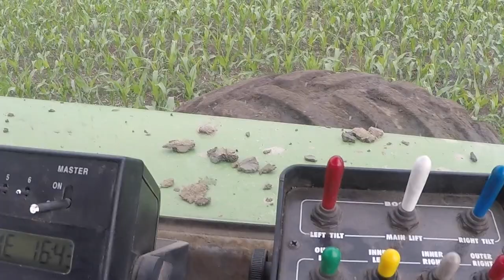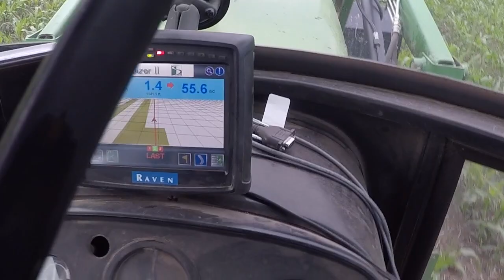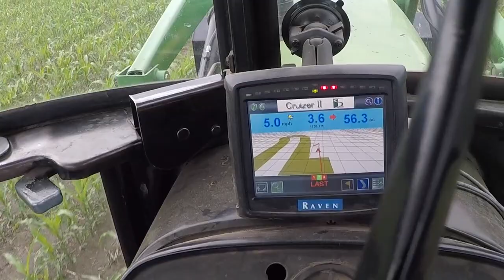Early Start to Beat the Rain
I get an early start to try and beat the rain that was supposed to come in the afternoon.